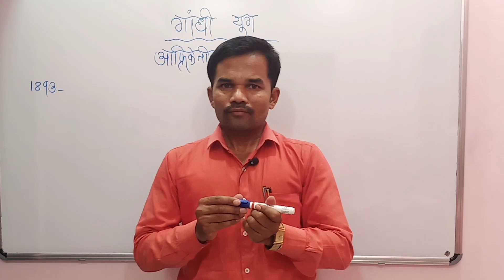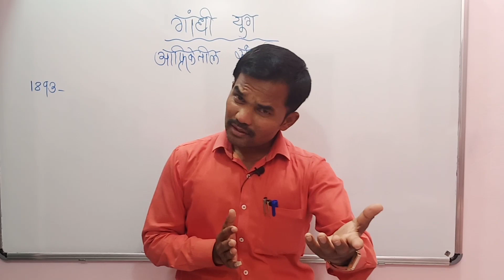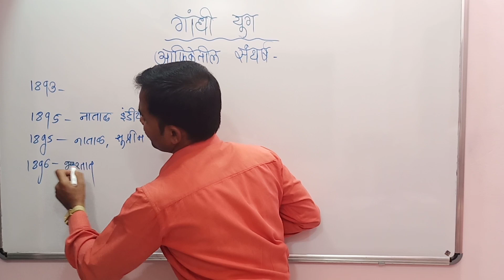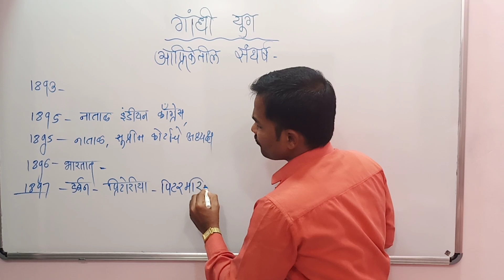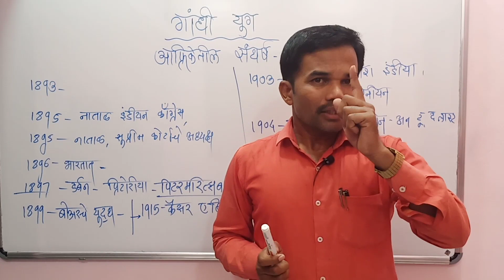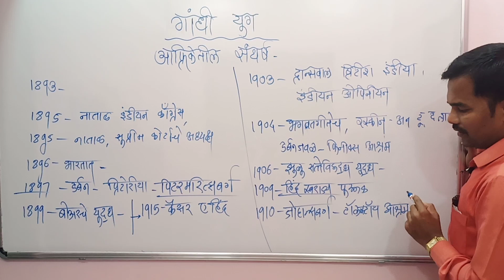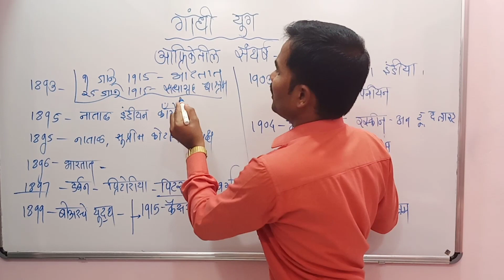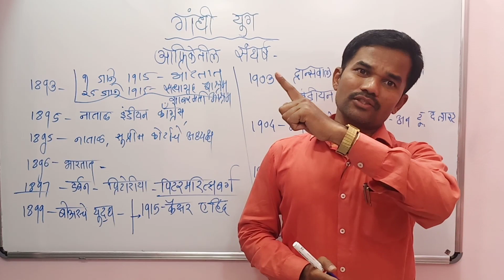गांधी युग || Gandhi yug || महात्मा गांधीजीचा आफ्रिकेतील सत्याग्रह